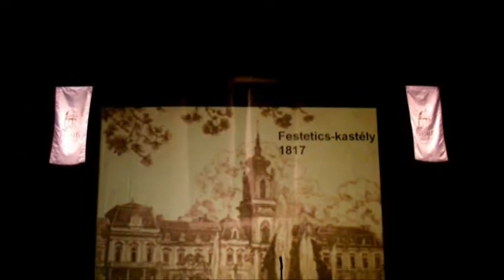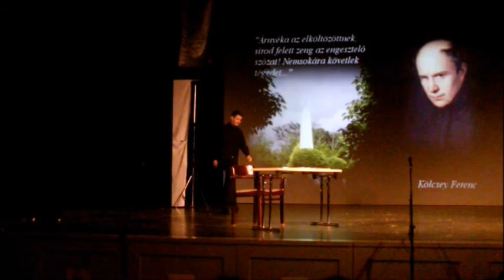A Múzsa halála - Helikon 2014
A VSZK Színjátszó Kör előadása a keszthelyi Balaton Színházban a Helikoni Ünnepségek alkalmából 2014 április 24-én.
Írta: Molnár Tibor (Berzsenyi Dániel és kortársai művei alapján)
Rendezte: Novák Katalin és Molnár Tibor
Zene: Joseph Haydn, Felix Mendelssohn-Bartholdy, Molnár Tibor
Szereplők:
Berzsenyi Dániel - Kálomista Bence
Kölcsey Ferenc - Ónya Balázs
Dukai Takách Judit - Lukács Klaudia
Gróf Festetics György - Beregszászi Zsolt
Vitola Hársházi János hajdú - Kollár Ferenc
Göndöcz Ferenc - Németh Péter
Énekes lány - Szeibert Evelin